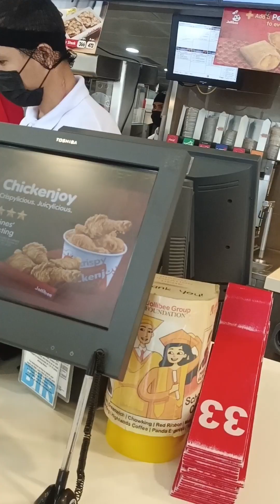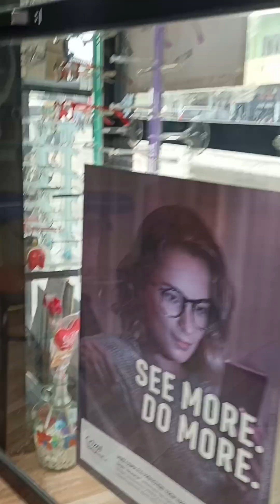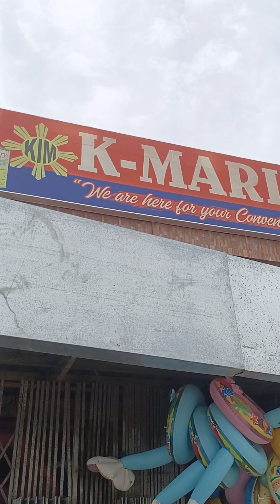paraparaan Ang mga munting atay